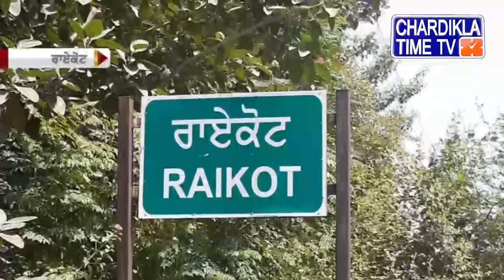ਪੰਜਾਬੀ ਖਬਰਾਂ | Punjabi News - Afternoon | 20 January 2021 | Chardikla Time TV